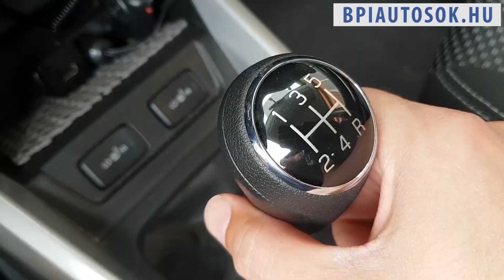Bemutatkozó Videónk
Köszönjük a Honeybeast-nek a nagyszerű aláfestő zenét.